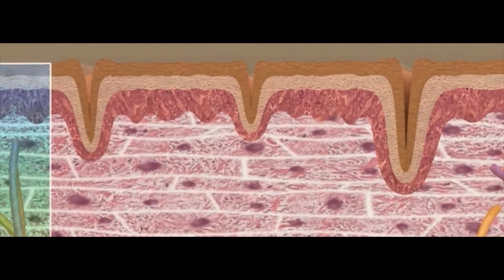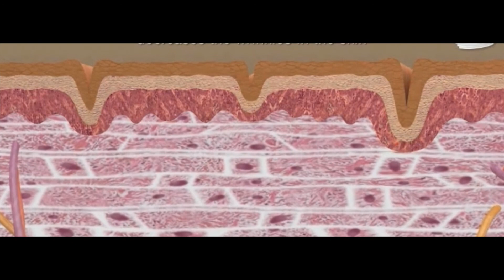RF Effects on Tissue